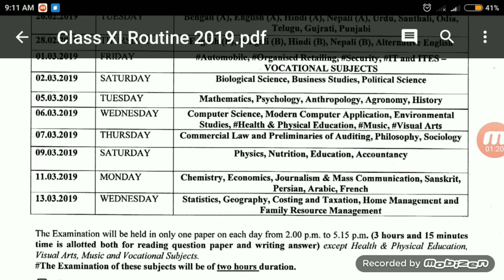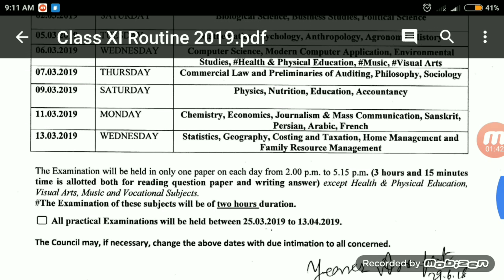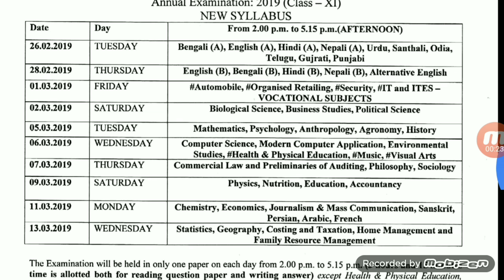Higher secondary/H.S/WBCHSE/xi/xii/class -11/12 new exam date update 2019.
Asha kori video ta tomader  help korbe exam niya.